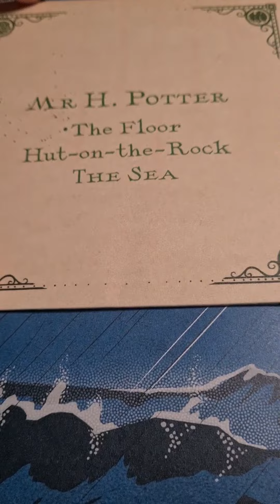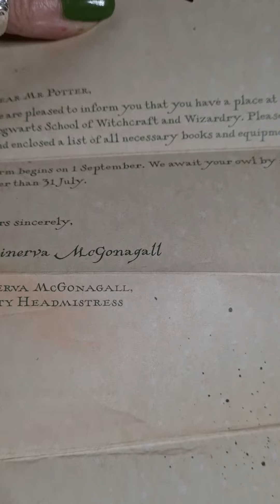Harry Potter and the Philospher's Stone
harrypotter by J.K. Rowling
✉️ Mr Harry Potter
The Cupboard under the Stairs
4 Privet Drive
Little Whinging
SURREY

art & design by Minalima